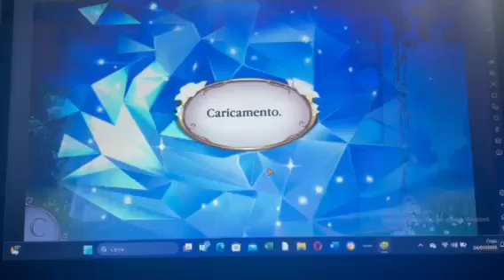Cenerentola Lampi di gemme - Livello 3 - 4 - 5 - 6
Ciao ragazzi ecco un' altro video di Cenerentola Lampi di Gemme, se il video vi è piaciuto mettete un mi piace o un commento qua sotto e ci vediamo con un nuovo video